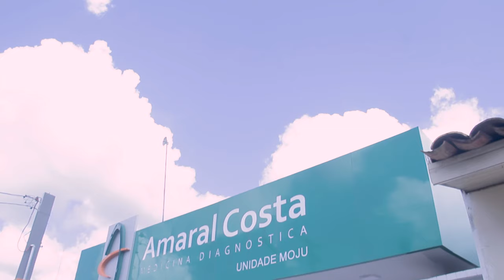UNIDADE MOJU | POR DENTRO DO AMARAL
Moradores de Moju, temos um recado para vocês! Convidamos a supervisora Mari Almeida para explicar os diferenciais do nosso laboratório no município, que realiza exames laboratoriais com rapidez e qualidade de segunda a sábado.